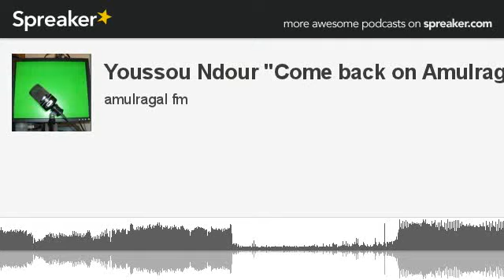Youssou Ndour "Come back on Amulragal fm (part 7 of 8, made with Spreaker)